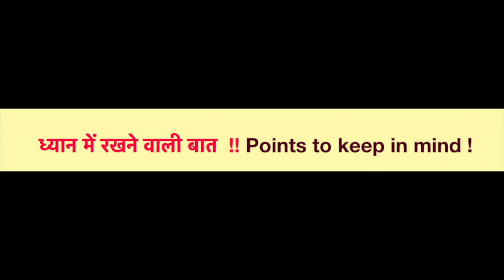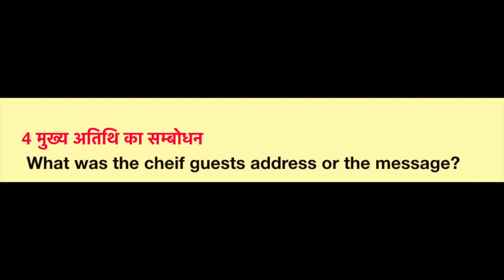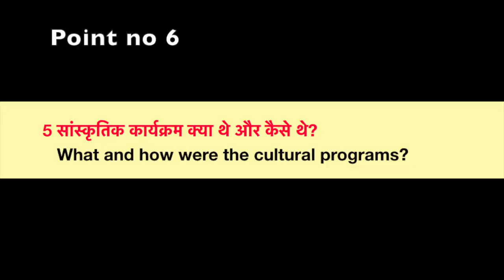Report writing made easy with Example समारोह , Event . IB, MYP, CBSE, ICSE ,MATRICULATION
This video , I am explaining some tips on How to write a Report, using a few tips and then  by giving an example ( which i will be pasting here). I am sharing 7 tips which will enable students to understand how to write  report. hoping to make some difference in the world of learning Hindi, a easy way.
the report is pasted below. This is just an example, you can modify according to the event asked for in the question accordinlly.
ज्ञान मंदिर विद्यालय में सफ़ाई कार्यक्रम
विद्यालय कार्यालयी प्रतिनिधि द्वारा

बैंगलोर में विजयनगर  स्थित  ज्ञान मंदिर विद्यालय के प्रांगण में दिनांक १९।६।२०१८ को स्वछता अभियान के निहित सफ़ाई कार्यक्रम का आयोजन किया गया। नगर पालिका के स्वास्थ्य अधिकारी श्री वेंगप्पा रेड्डी ने विद्यालय के सफ़ाई दिवस का उदघाटन किया ।

श्री वेंगप्पा रेड्डी ने अपने उदघाटन भाषण में सफ़ाई के महत्व के बारे में बताते हुए कहा कि  आज के बच्चे कल के नागरिक हैं, अतः सफ़ाई की आदत डाल कर स्वच्छ भारत की ज़िम्मेदारी को सम्भालना चाहिए । साथ ही साथ  संक्षेप में ये भी बताया कि गंदगी से कैसे लोग अनेकानेक बीमारियों के शिकार हो जाते हैं।

उदघाटन समारोह के बाद , सभी कक्षा अद्यापक एवं बच्चों ने अपनी कक्षा एवं विद्यालय प्रांगण के अन्य  जगह की सफ़ाई की।

छात्रों के हाथ के लिए दस्ताने , कचरा इकट्ठा करने हेतु विशेष प्लास्टिक के बैग आदि वितरित किए गए। बच्चों ने इस कार्य में बड़े उत्साह से भाग लिया।